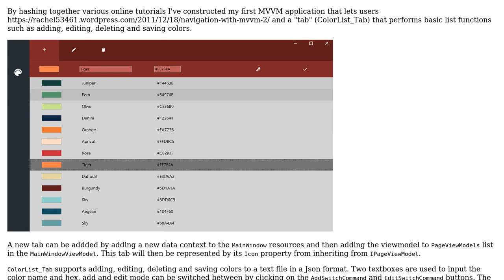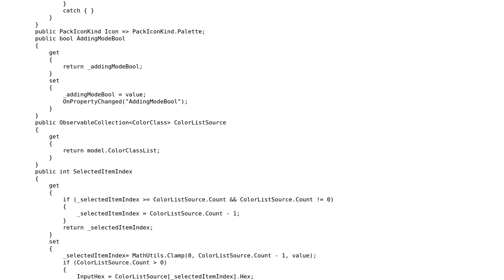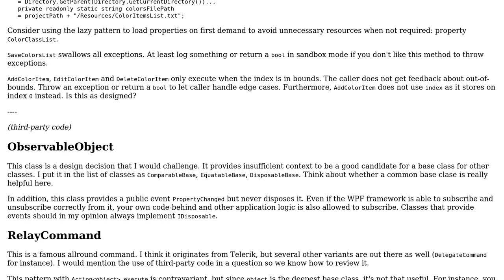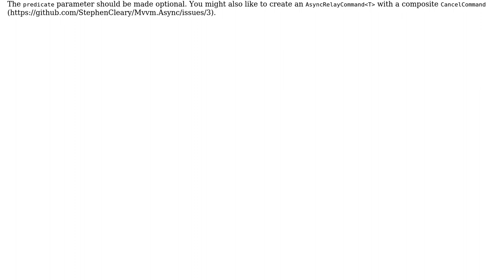WPF MVVM ColorLister with navigation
With thanks & praise to God, and with thanks to the many people who have made this project possible! You are responsible for your own actions.